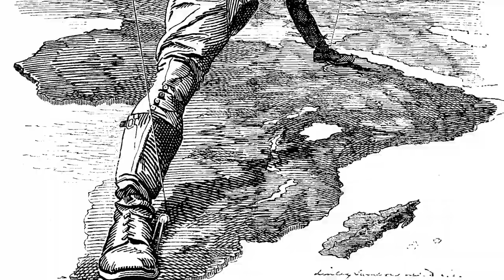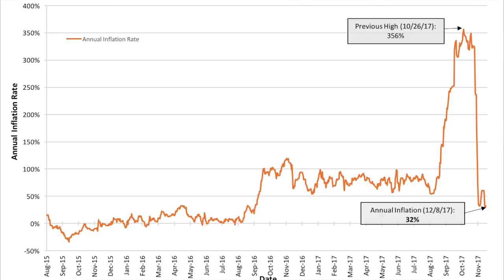Zambia & Zimbabwe - i gemelli diversi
Zambia e Zimbabwe sono due stati che hanno una storia coloniale comune, ma ora presentano una realtà politica ed economica molto diversa, rappresentando due modelli, positivi e negativi, del continente africano.

Acquista "EURAFRICA" su Amazon al seguente indirizzo

Oppure acquistalo nelle migliori librerie!

Eurafrica vuole diventare uno spazio di confronto e condivisione di idee e visioni differenti.